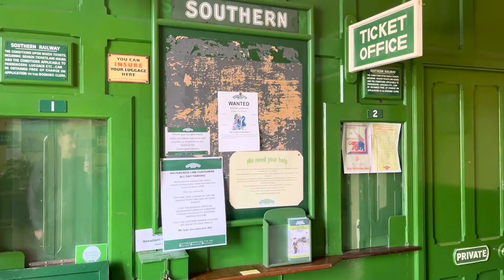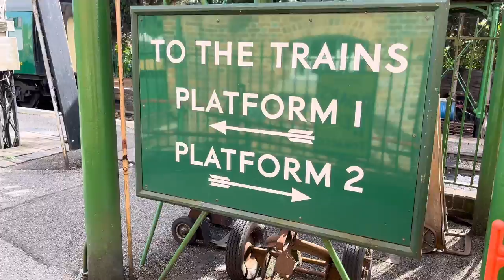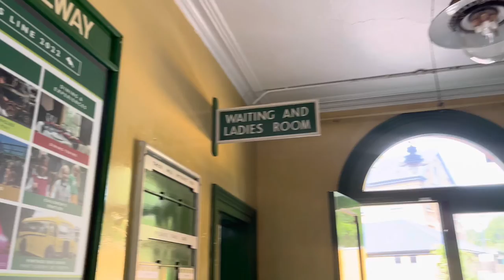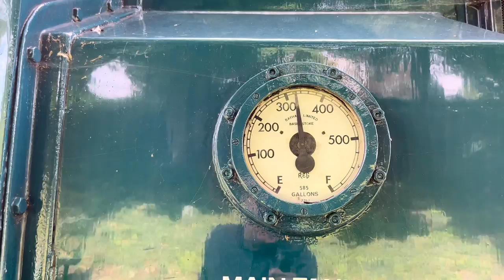Wander around Alresford Station in New Alresford - The Watercress Line. Beautiful station.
Was on my way back from visiting a customer in Portsmouth & thought I’d pop along & have a loom at this gem of a station. Filmed on Monday 12/09/2022